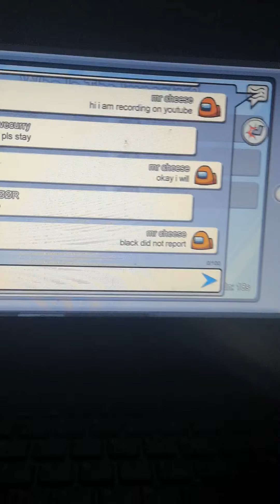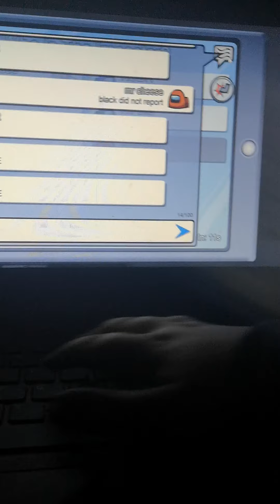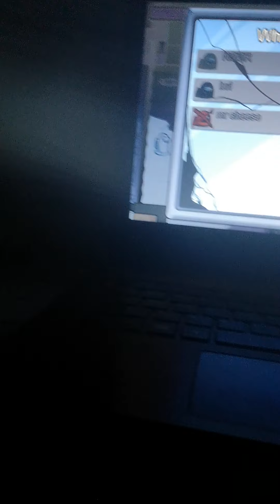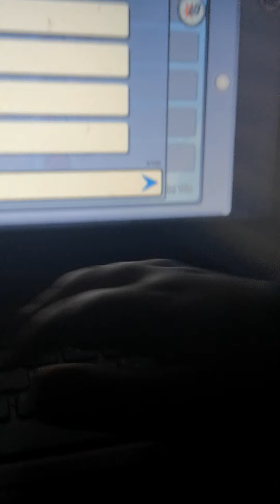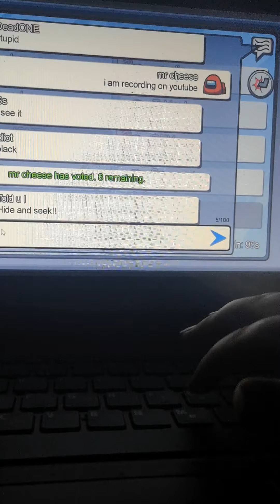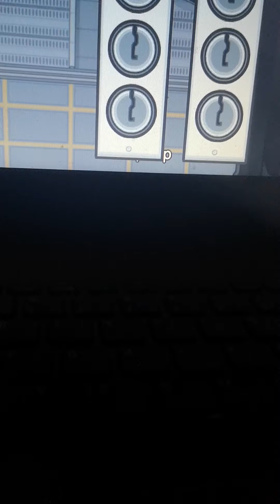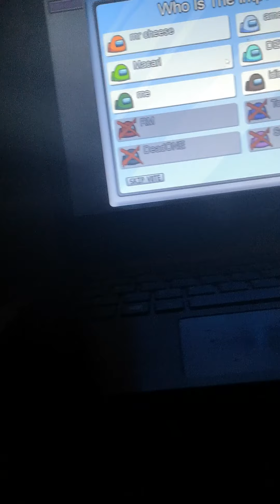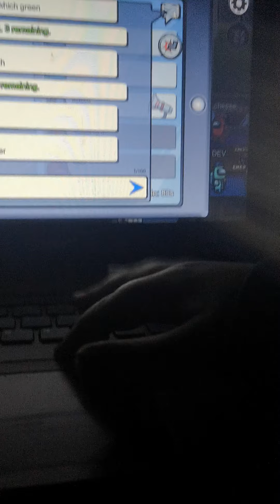Among us 3